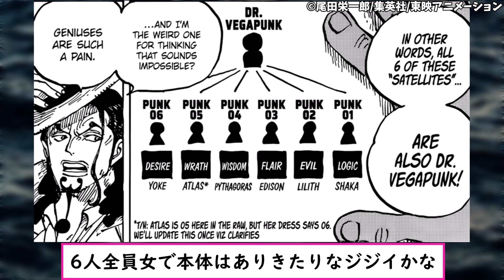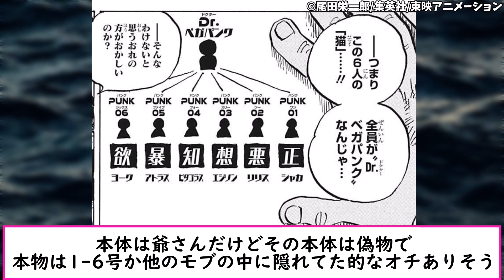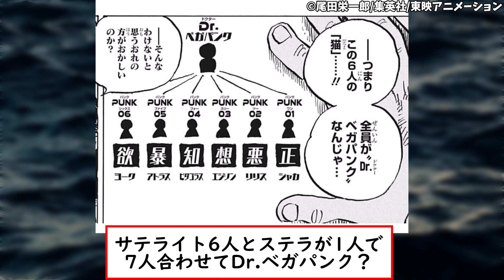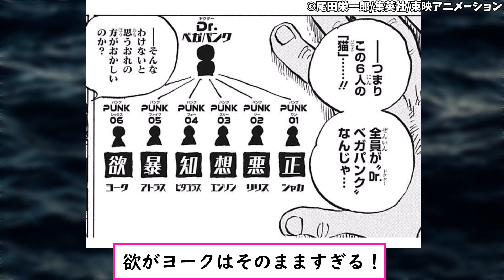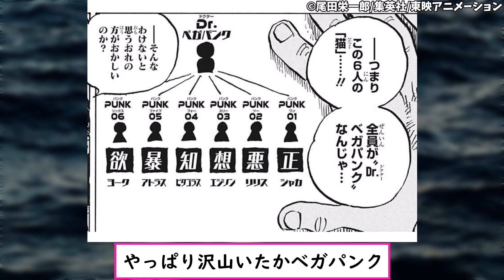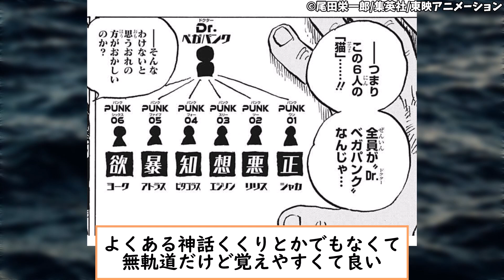【ワンピース1062話】ベガパンク、まさかのｗｗｗに対するみんなの反応【ワンピース反応集】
引用元